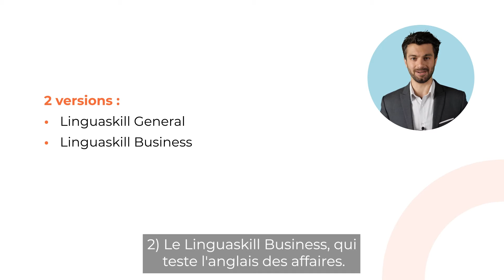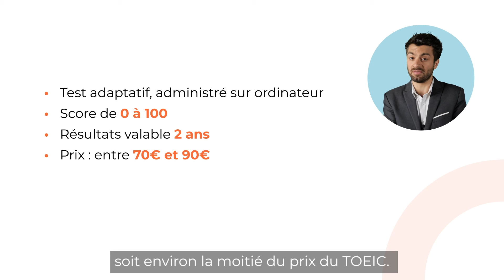Linguaskill (ex Bulats) : présentation du test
GlobalExam vous propose dans cette vidéo une présentation de l'examen d'anglais Linguaskill (anciennement Bulats) permettant de certifier votre niveau d'anglais. Découvrez toutes les informations importantes à retenir avant de préparer et passer le test !

Le test du Linguaskill s'effectue sur ordinateur. Il a la particularité d'être un test adaptatif : les questions s'adaptent ainsi au niveau estimé du candidat. Une fois l'examen terminé, le candidat obtient une note finale sur 100, et les résultats du test restent valable pour deux ans. Le prix du Linguaskill peut varier de 70 à 90€.
Pour plus de précisions sur le test du Linguaskill (caractéristiques des épreuves, structure...) et des exemples d'exercices types, n'hésitez pas à vous rendre sur le blog de GlobalExam et notamment son article consacré à la présentation de l'examen :

GlobalExam est aujourd'hui une solution d'e-learning référence pour vous préparer aux différentes certifications linguistiques. Vous pouvez trouver ci-dessous l'offre de préparation au Linguaskill proposée par cette plateforme 100% en ligne :
Après inscription, vous pourrez effectuer un test de placement gratuit afin d'évaluer votre niveau. La formule payante vous permettra d'accéder à d'autres modules d'entraînement : nouveaux examens blancs, questions types, fiches de révisions, ou encore statistiques.

Pour en savoir plus sur la Linguaskill, n'hésitez pas à visionner les autres vidéos publiées sur la chaîne de GlobalExam ou à visiter le blog de la plateforme. Vous y trouverez de nombreux articles qui vous renseigneront sur l'examen. Vous n'aurez plus qu'à vous préparer avec GlobalExam pour réussir à atteindre vos objectifs de score au test du Linguaskill !